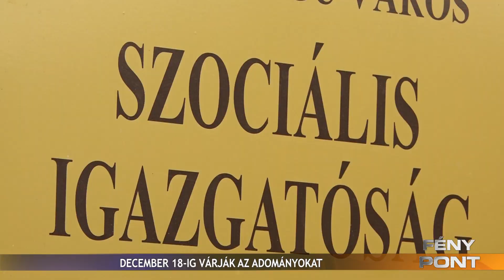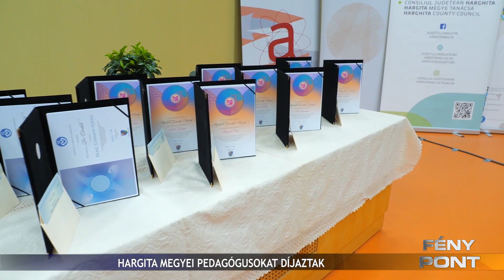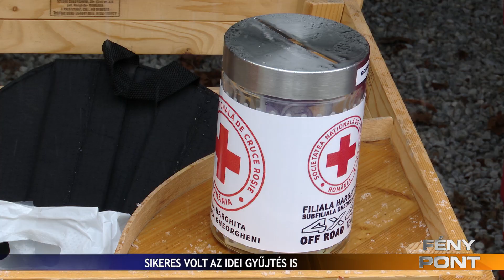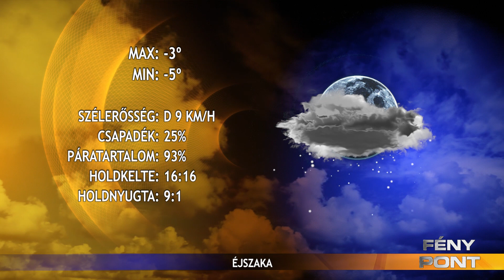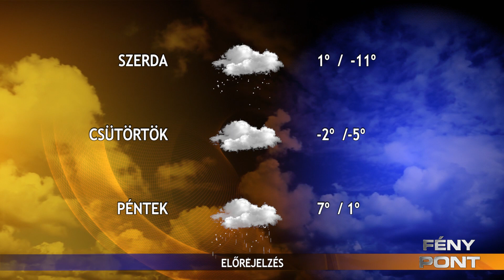Fény Pont 2023. november 27.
Tíz évvel ezelőtt indult az Együtt Egymásért, Szentmiklósiakért program, idén is gyűjtőpontokon és a szociális igazgatóság székhelyén várják az adományokat.

A segítőkész gyergyószentmiklósiaknak köszönhetően idén is lesz miből megajándékozni a szociálisan hátrányosabb helyzetben élő családokat az Ajándékot termő fa program keretében

Három mérkőzésből csupán 2 pontot sikerült gyűjteni a Gyergyói Hoki Klub csapatának.